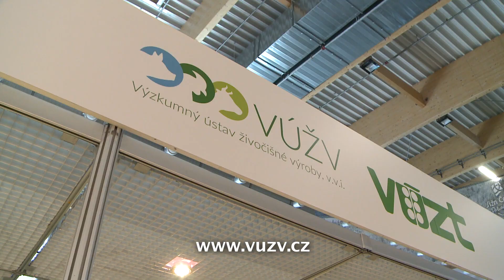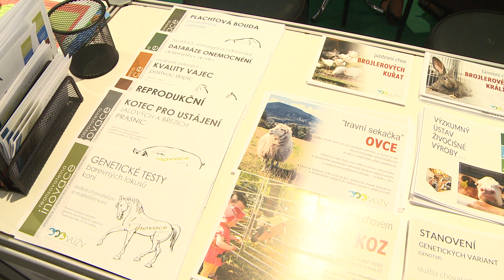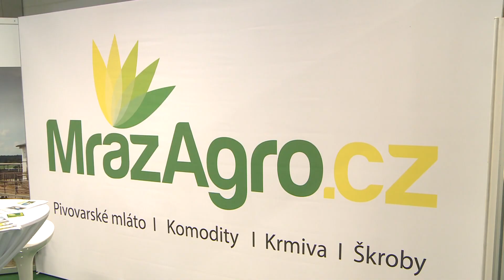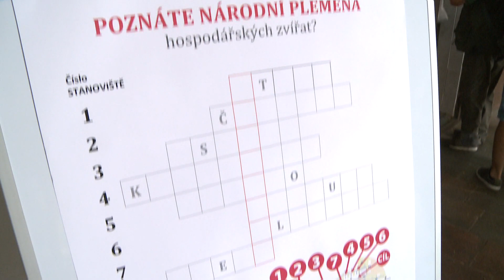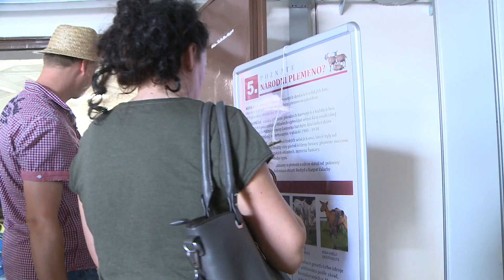The Institute of Animal Science, Prague - ZEMĚ ŽIVITELKA 2017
The agriculture trade fair exposition “Země živitelka” The Nutritional Earth has been for decades an important event not only in Czech Agriculture and the Food and Drinks Industry, but also in a number of other fields.  This year’s 44th Trade Fair attracted almost 600 exhibitors and constant crowds of visitors.
The Institute of Animal Science could not be missing from such an event and was the focus of attention for a number of specialist visitors.
The grand opening was an important part of the whole trade fair, which was attended by the top representatives of the state, including the current and past presidents of the Czech Republic, the Speaker of the Senate, the Minister of Agriculture and a number of important people.
The Institute of Animal Science’s base  at the trade fair was the joint stand of the public research institutes, which was located on the main avenue in the new pavilion T1.
Another important activity of the Institute of Animal Science which accompanied the trade fair throughout was the nature trail with competitions for children and their parents called “Can you recognise the national breed of farm animals?”.
Those who made it to the end of the trail gained not only a lot of knowledge, but also a reward.

Interview:
Petr Homolka, CSc., Ph.D. - Managing Director